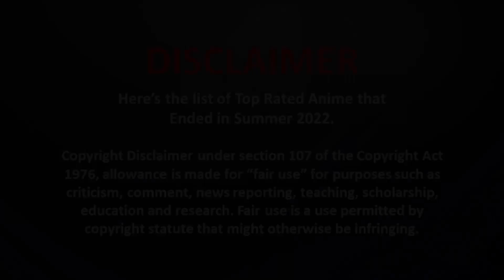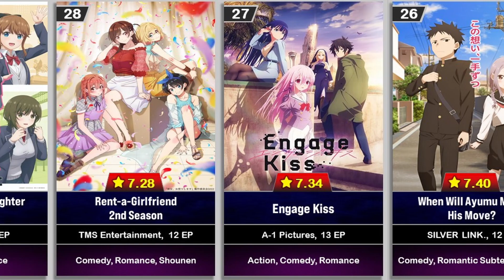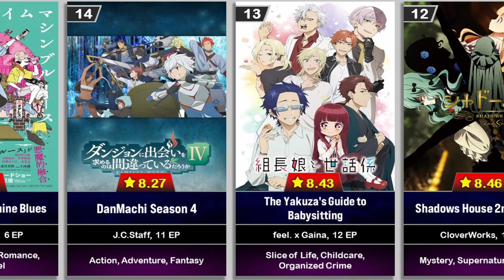Top Rated Anime of Summer 2022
Here's the list of highest rated anime that ended in Summer 2022

Data was taken on October 22, 2022, and the number of ratings may change in the future.

Source and reference:
- Data gathered from MyAnimeList, AniList, Anime-Planet and Kitsu.
- Average rating data calculated from these four websites.

List anime used:
- The Yakuza's Guide to Babysitting
- Prima Doll
- Tokyo Mew Mew New
- Black Summoner
- Phantom of the Idol
- DanMachi Season 4
- Kingdom: Season 4
- Parallel World Pharmacy
- Isekai Meikyuu de Harem wo
- JoJo's Bizarre Adventure: Stone Ocean Part 2
- Dr. Stone: Ryusui
- Shadows House 2nd Season
- Call of the Night
- Cyberpunk: Edgerunners
- Love Live! Superstar!! 2nd Season
- Kakegurui Twin
- Summer Time Rendering
- Fuuto Tantei
- Chimimo
- Jashin-chan Dropkick X
- The Tatami Time Machine Blues
- Dragon Quest: The Adventure of Dai
- Classroom of the Elite Season 2
- My Isekai Life
- Rent-a-Girlfriend 2nd Season
- When Will Ayumu Make His Move?
- The Prince of Tennis II: U-17 World Cup
- Overlord IV
- A Couple of Cuckoos
- Made in Abyss: Retsujitsu no Ougonkyou
- Engage Kiss
- My Stepmom's Daughter Is My Ex
- The Devil is a Part-Timer! Season 2
- Ao Ashi
- Lycoris Recoil
- Extreme Hearts
- The Maid I Hired Recently Is Mysterious
- Cardfight!! Vanguard: will+Dress
- Yurei Deco
- BASTARD‼ Heavy Metal, Dark Fantasy Part 2
- Teppen!
- Love All Play
- RWBY: Ice Queendom
- Orient: Awajishima Gekitou-hen
- Bucchigire!
- Shoot! Goal to the Future
- Smile of the Arsnotoria
- Shine Post
- Luminous Witches
- Vermeil in Gold

By Q3Anime